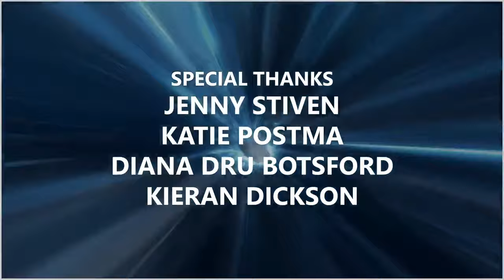033: Jacqueline Samuda, "Nirrti" in Stargate SG-1 (Interview)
Before she had a face she was using kids for her own nefarious purposes. In her very first appearance she was trying to get the entire regime of Goa'uld System Lords to turn against Earth. Dial the Gate is proud to have "Nirrti" actress Jacqueline Samuda on the show to talk about her career, heroes, and making the role of the Hindu goddess of darkness all her own.

Timecodes
0:00 - Opening Credits
0:01 - Welcome and Episode Outline
01:22 - Guest introduction
06:44 - Formative Years
11:32 - Personal and Professional Heroes
17:22 - Tel us about a role that stretched you
23:08 - The Feature Film and Franchise Familiarity
24:24 - Approaching Nirrti
26:51 - Nirrti's Costume in Fair Game
28:00 - Creating the Character
30:52 - Filming Fair Game
32:32 - Rite of Passage
35:49 - Nirrti's Exit via the Stargate and Potential Return
38:38 - The DNA Machine in Metamorphosis and Working with Corin Nemec
41:42 - SG-1's Actions Have Consequences
43:25 - Prosthetics in Metamorphosis
45:57 - Nirti's Costume in Metamorphosis
47:06 - Killing Nirrti
48:40 - Returning for Continuum
50:10 - Conventions
55:41 - Sci Fi is Not One Genre
56:42 - Voicing Captain Marvel
58:48 - Unique Memories from Conventions
1:03:39 - Favorite Costume
1:05:47 - Fitness Program
1:09:07 - Pranks on the SG Set
1:14:08 - Nirrti's Ultimate Fate
1:14:52 - What inspired you to add the component of the DNA machine?
1:18:10 - What was your favorite prop you got to use?
1:19:54 - Do you think a part of Nirrti's success as a villain was due to her own knowledge?
1:22:32 - Character References for Nirrti
1:27:10 - How can fans support you?
1:27:48 - Thank You, Jacqueline!
1:28:20 - Post-Interview Housekeeping
1:35:59 - End Credits